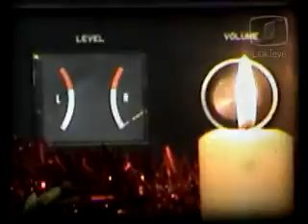Saludo navideño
Desde los estudios de Linkteve el saludo de El Archivista para las fiestas 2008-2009